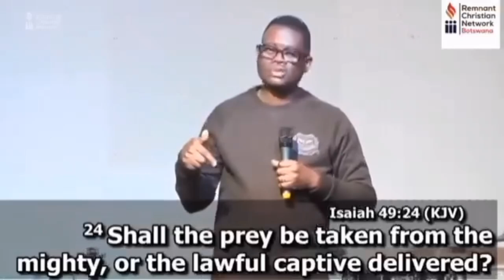Hear The Funny Thing Apostle Arome Osayi Said About His Wife